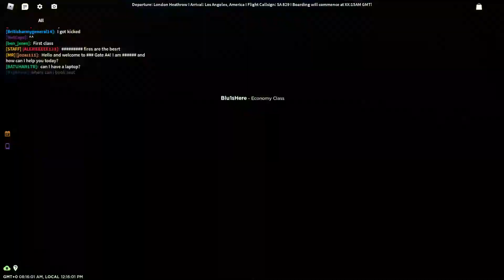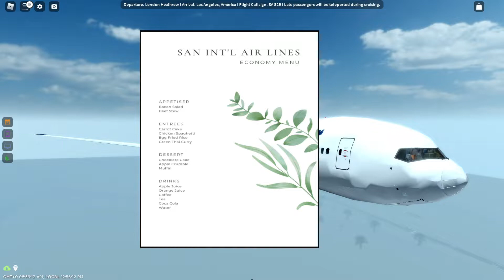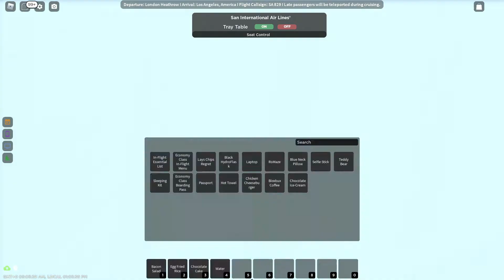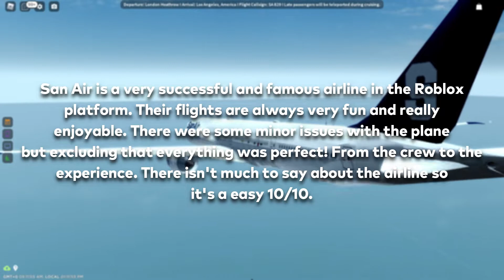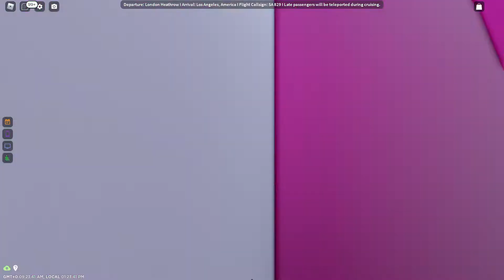San International Airlines | B777-9X | London Heathrow → Los Angeles | Economy | ROBLOX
Hello guys. Sorry for not uploading in a while but I'm back! So today I reviewed San International Airlines on their Boeing 777-9X flight to Los Angeles! The flight had some minor issues but other than that it was very smooth and enjoyable.
Music